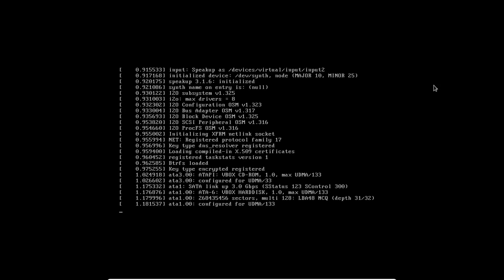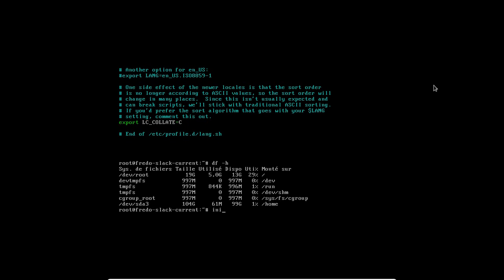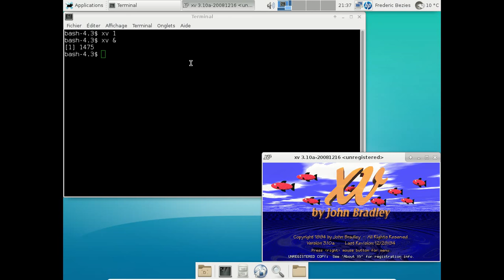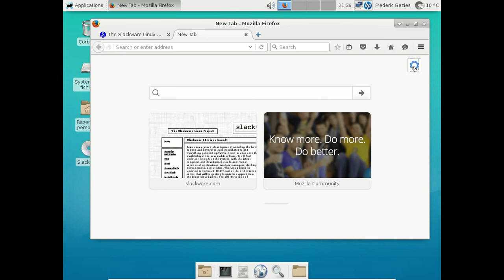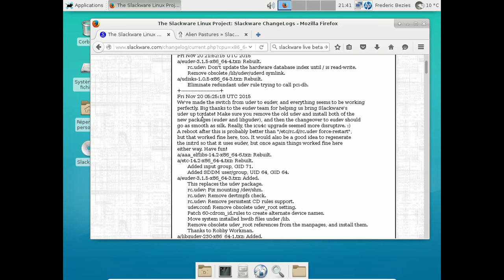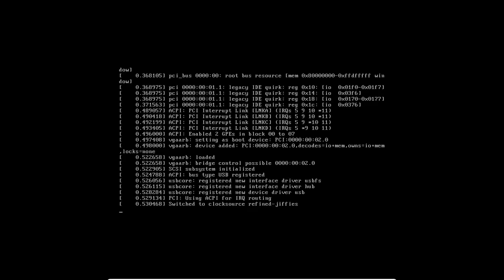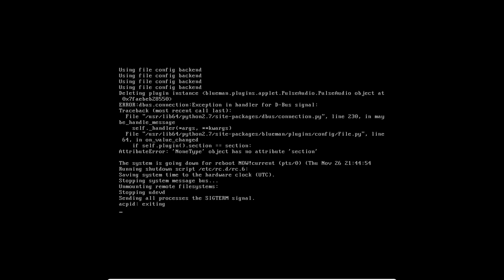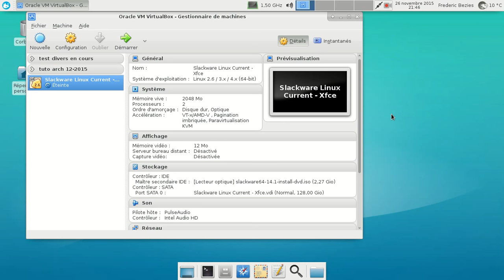Slackware Linux Current - novembre 2015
Petite vidéo basée sur la version "presque béta" de la Slackware Linux 14.2 (?!)